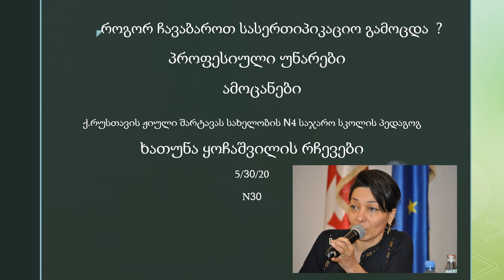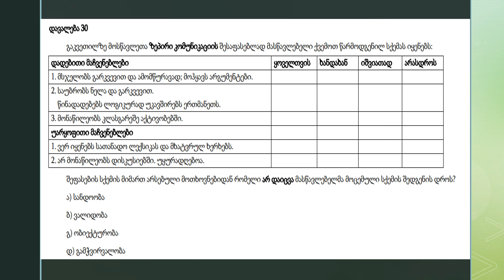30 შეფასება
უნარების სასერტიფიკაციო გამოცდისთვის